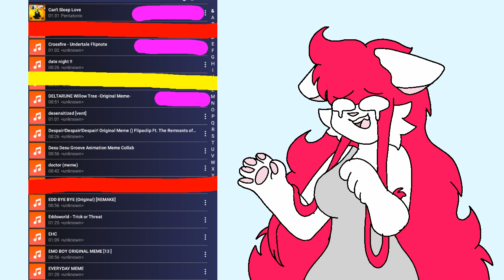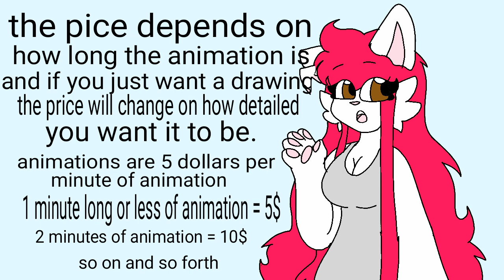somewhat important video ~(•v•)~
if you would like an animation or drawing from me commission me here
(. ❛ ᴗ ❛.)